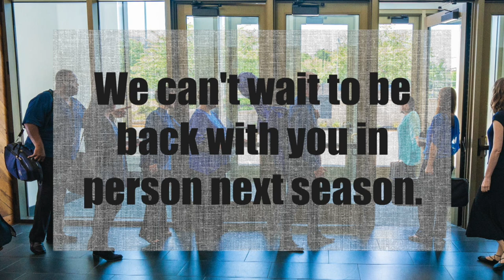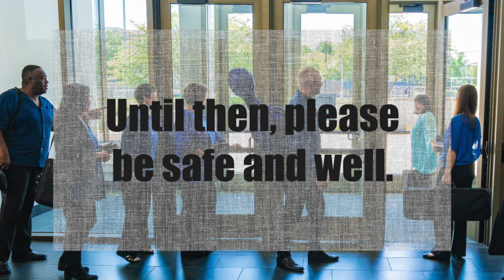Alyssa Morris, "Brush Strokes"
Performance from 2018
Shannon Finney, flute
Melissa Peña, oboe
Joshua Hood, bassoon